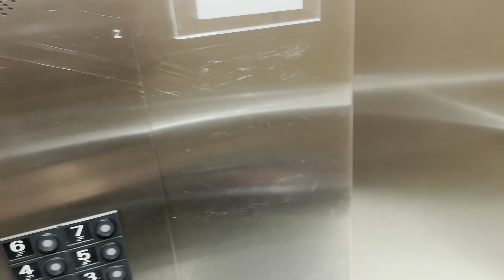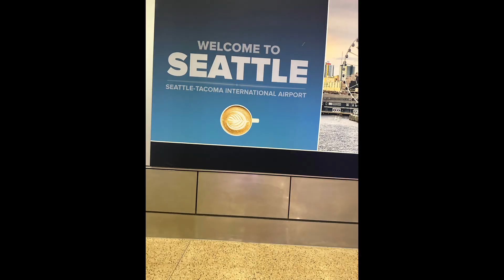(mini vlog!) Going back to Toronto 2022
Left to Seattle in July for work. Visiting back home and stuff for like 4 weeks! Haven't been back to Toronto in so long! So OP. So nice!